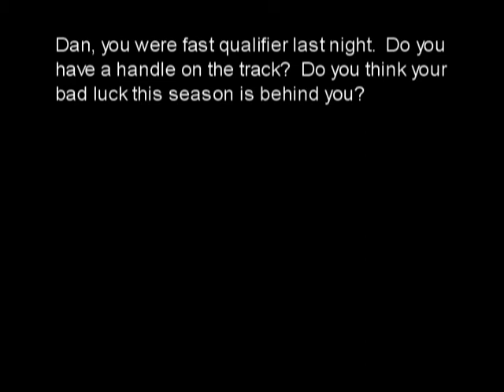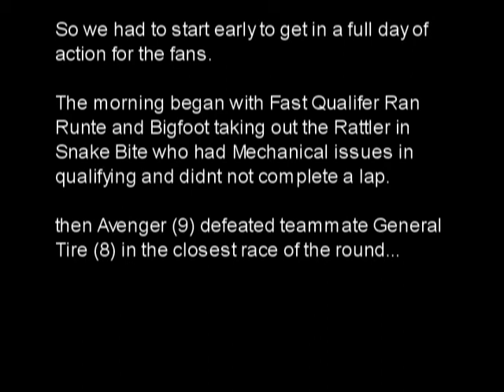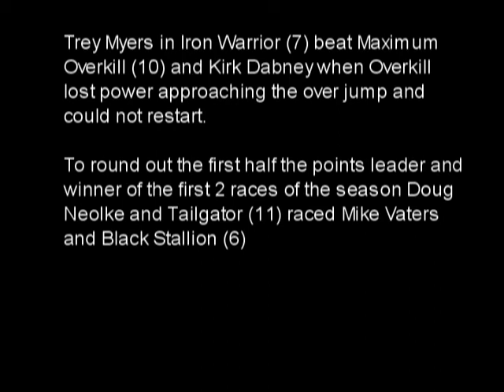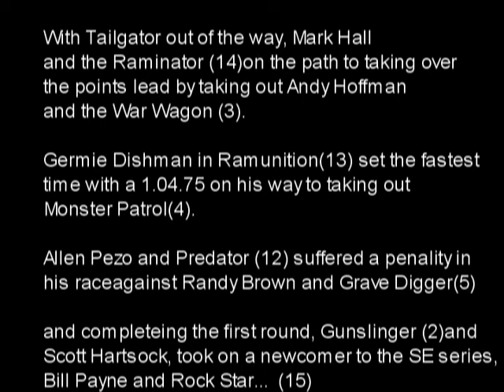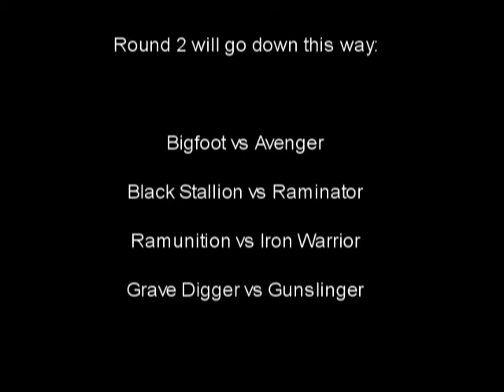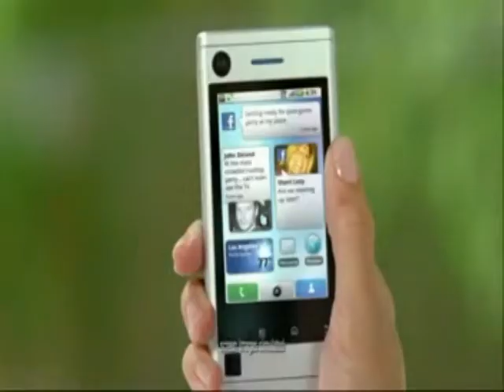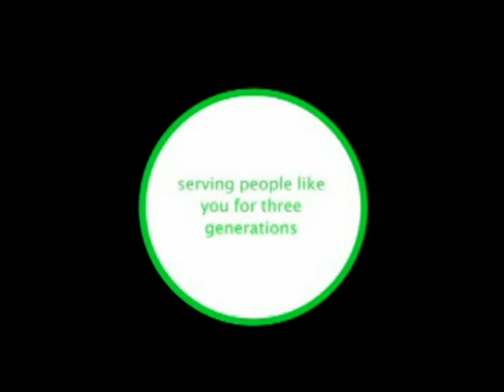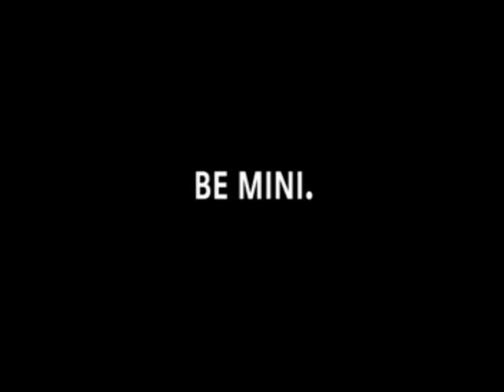MTM2 Special Events Bloomsburg TV show Racing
MTM2 game footage edited together into a tv episode complete with commercials (racing half)